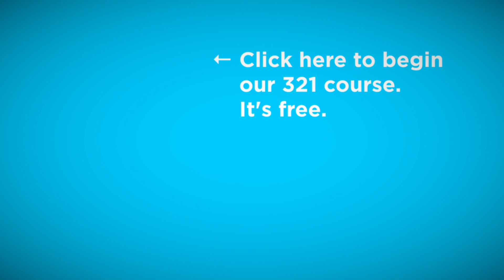Is faith the enemy of science?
321 Frequently Asked Questions
1. Is faith the enemy of science?